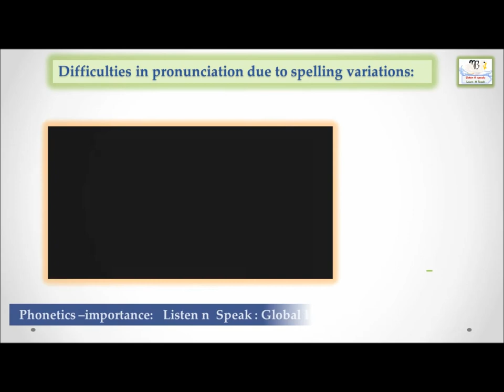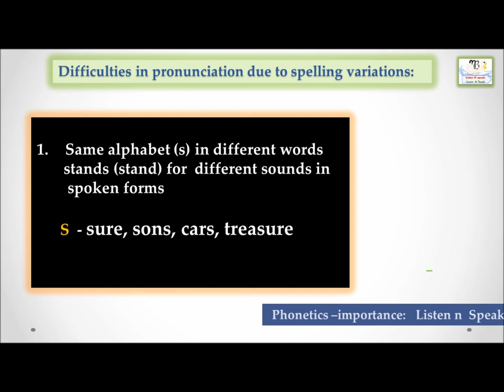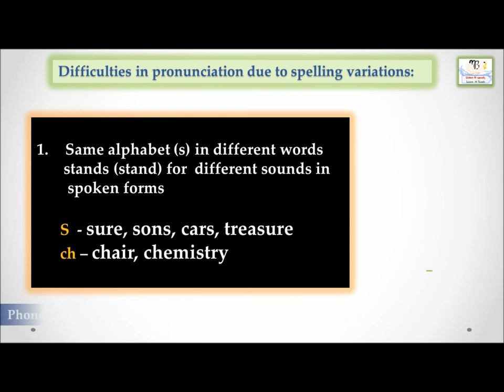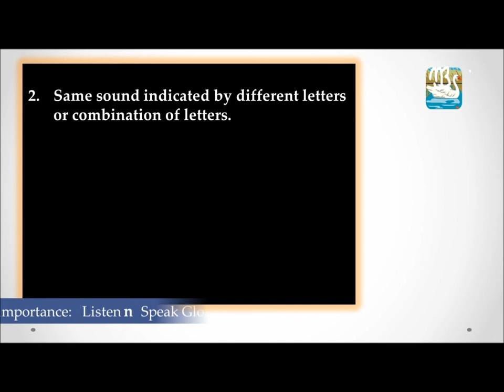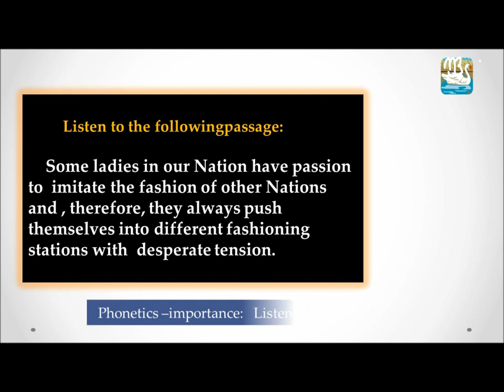Pronunciation difficultie Part 1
This video explains what are the difficulties (2) in English pronunciation and why should we consciously learn pronunciation in English.
This is for B.Ed., students, Teachers, Educators and other interested public. This is to insist upon the significance of teaching Pronunciation of words in English.
This will be followed by my other presentations regarding teaching pronunciation linked with spelling of words in reading materials.